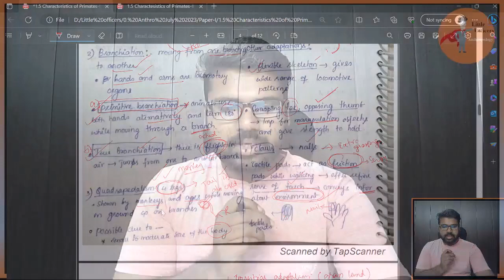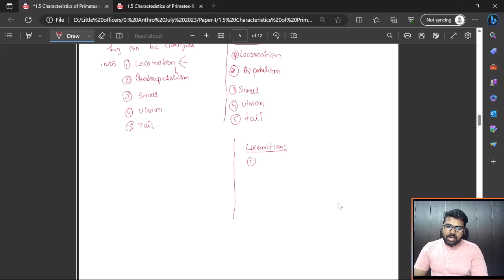(Arboreal and Terrestrial) | Primatology anthropologyoptional for upsc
About the Video:
This video is a part of the Anthropology Foundation Course. In this session, The primate adaptations (Arboreal and Terrestrial) were discussed.

Chapters in the Video:
Coming soon

Anthropology Foundation Course:
It is a part of the Anthropology Foundation Course for 2024-25. For more details check out  👇

About Little Officers:
Hi Aspirants, welcome to LITTLE OFFICERS. We are a group of Civil Servants and UPSC aspirants who want to help fellow aspirants by providing Quality Content and mentorship for UPSC preparation.
As aspirants, we know the value of Proper mentoring, a good strategy, and Concise Quality content. Through this channel, we will make every effort to give every aspirant very well-articulated material and analysis of UPSC trends, Currents Affairs, etc.